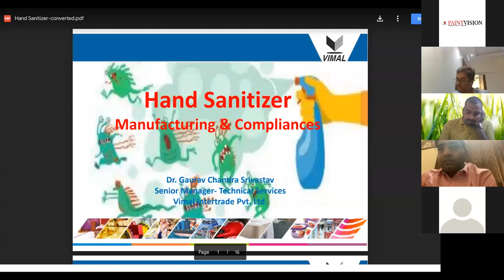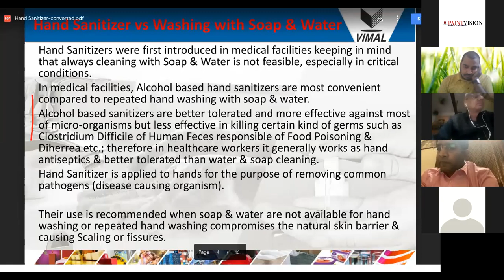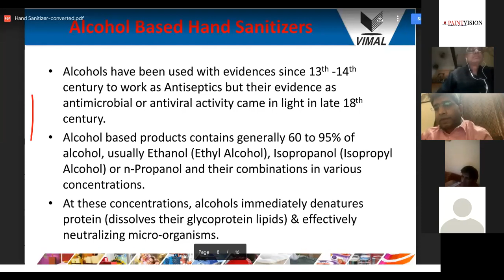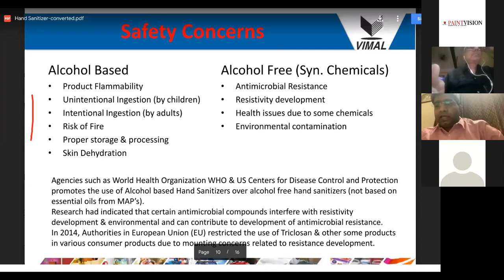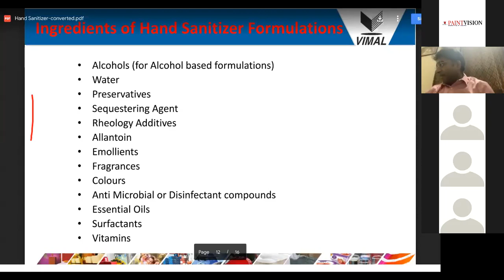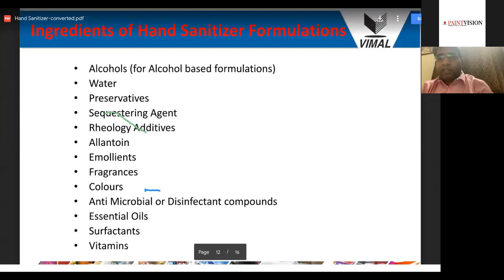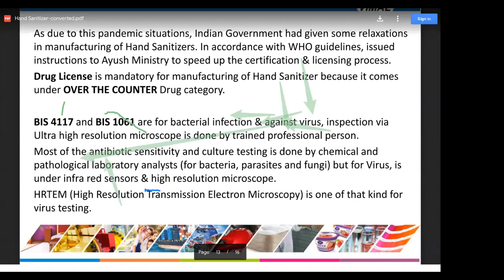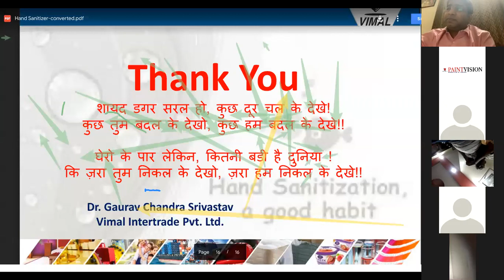HAND SANITIZER BY DR GAURAV SHRIVASTAV